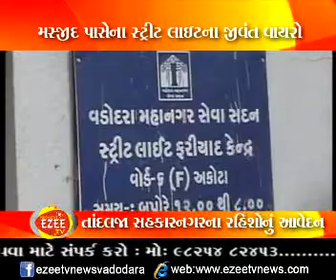STREET LIGHT EzeeTv News 12 07 2013